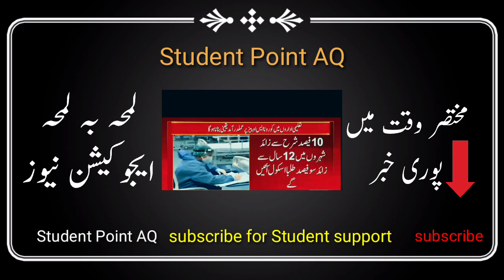School Closing News | News about School Closing | Latest Education News in Pakistan